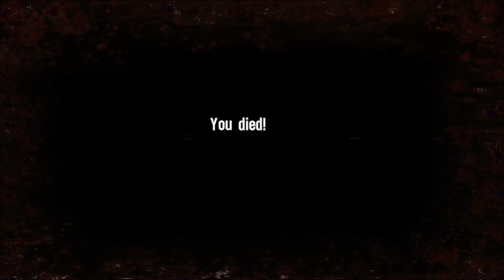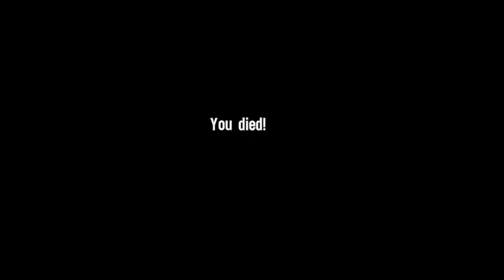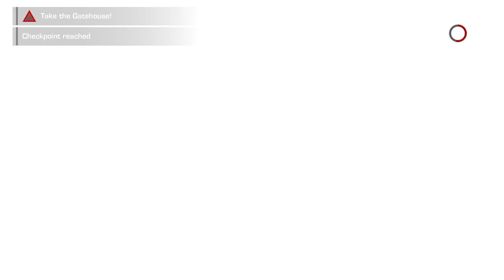[1/2] Spec-Ops: The Line - Episode 10 - The Battle [NC]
Deaths: [88]
Difficulty: Suicide Mission
Mission Intel [The Battle]: [2/2]
Total Intel Found: [15/23]
[YouTube Chapters]

0:00 - [YouTube Chapters]
0:02 - 1:37 [Gameplay: The Battle]
1:39 - [Death 81]
1:41 - 1:48 [Loading Screen (Skip-able)]
1:49 - 2:31 [Gameplay: The Battle]
2:33 - [Death 82]
2:35 - 2:42 [Loading Screen (Skip-able)]
2:43 - 3:23 [Gameplay: The Battle]
3:25 - [Death 83]
3:27 - 3:34 [Loading Screen (Skip-able)]
3:35 - 5:34 [Gameplay: The Battle]
5:36 - [Steam Achievement Unlocked: Marksman Grenade]
5:38 - 7:41 [Gameplay: The Battle]
7:43 - [Death 84]
7:45 - 16:14 [Gameplay: The Battle]
16:16 - [1/2] Intel Locations (Code of Conduct)]
16:18 - 17:22 [Code of Conduct Information]
17:23 - 17:39 [Gameplay: The Battle]
17:40 - 17:55 [Cutscene]
17:56 - 18:40 [Gameplay: The Battle]
18:42 - [Death 85]
18:44 - 18:51 [Loading Screen (Skip-able)]
18:52 - 19:09 [Gameplay: The Battle]
19:11 - [Death 86]
19:13 - 19:20 [Loading Screen (Skip-able)]
19:21 - 19:41 [Gameplay: The Battle]
19:43 - [Steam Achievement Unlocked: Marksman Shotgun]
19:45 - 25:26 [Gameplay: The Battle]
25:28 - [Death 87]
25:30 - 25:38 [Loading Screen (Skip-able)]
25:39 - 31:16 [Gameplay: The Battle]
31:18 - [2/2] Intel Locations (Konrad's Final Orders)
31:20 - [Gameplay: The Battle]
31:22 - 32:22 [Konrad's Final Orders Information]
32:23 - 32:23 [Gameplay: The Battle]
32:25 - [Death 88]
32:27 - 32:37 [Loading Screen (Skip-able)]
32:38 - 35:12 [Gameplay: The Battle]
35:13 - 36:11 [Cutscene]
36:12 - 36:32 [Gameplay: The Battle]
36:33 - 38:01 [Cutscene]
38:02 - 38:05 [Gameplay: Welcome]
38:06 - [End of the Episode]

Note: Make sure to use the chapters to ensure you can find all intel locations!
I didn't collect all of them inside New Game , so make use of the intel chapters to find them quickly.
If the episode don't have 'intel' marked inside the video's then i didn't collect any!

This game will be done 2x
Suicide mode & Fubar difficulty

And should i still miss some intel pieces!
Then i will hunt them in the end :)
If i find intel , i'll make sure to chapterize them :)
Both when i collected it.
And when i am 'listening' to it!

So that there are 2 ways to spot whether i found intel or not :)
[Steam Achievements Process]

[Collected Achievements]

They Live [Ep 1]
Spotter [Ep 1]
Treacherous Ground [Ep 2]
Army of One [Ep 2]
Desert Storm [Ep 2]
Marksman Small Arms [Ep 3]
The Human Factor [Ep 4]
The Horror [Ep 4]
Marksman Sniper [Ep 5]
A Man of Action [Ep 5]
Applied Force [Ep 6]
Damned if You Do [Ep 7]
Marksman Rifle [Ep 7]
Preventive Diplomacy [Ep 7]
Damn Close [Ep 7]
Airspace Control [Ep 8]
Adapt and Overcome [Ep 8]
Marksman Heavy Arms [Ep 8]
Unfriendly Fire [Ep 8]
Deer Hunter [Ep 8]
Three Kings [Ep 8]
Battle Management [Ep 9]
Recon [Ep 9]
The Great Escape [Ep 9]
Blind Luck [Ep 9]
A Line, Crossed [Ep 9]
Marksman Grenade
Marksman Shotgun